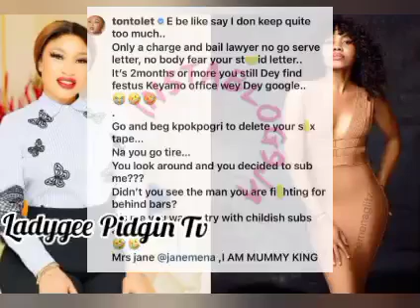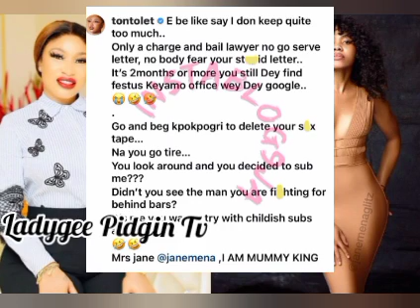E Don Set👉Tonto Dikeh Set To Release More $€× Video Of Kpopogri And Janemane H£@ŕtbř0k£ñ